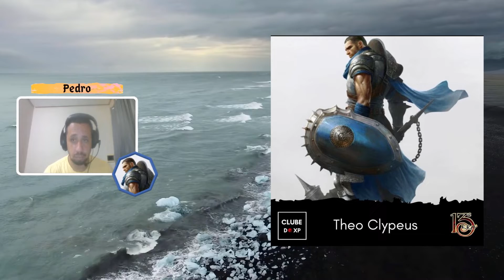Teaser 13 Era | O Concílio dos Guardiões do Véu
Este teaser foi feito pelo: Sir Lockee

Muitas Eras antes dessa, um Concílio de Magos foi criado, sua missão era guardar os segredos do império, prezando para que a ordem e o caos se equilibrem, cada mago escolhe um aprendiz e quando o mago morre o aprendiz ocupa seu lugar ganhando suas memórias, durante eras os membros do concílio acumularam conhecimentos de muitos magos de muitas vidas e muitos segredos que devem ficar guardados.
Esse Concílio é conhecido pelo seus membros como "O Concílio dos guardiões do véu"